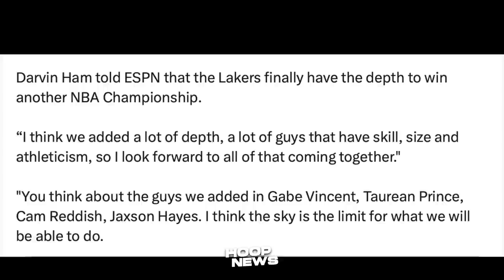Nag-Banta ang Lakers Coach na Gagawin daw nila ito next season…